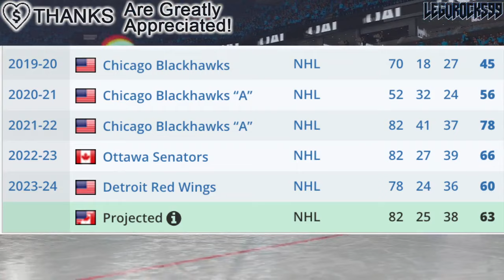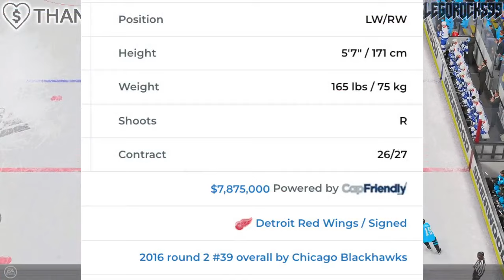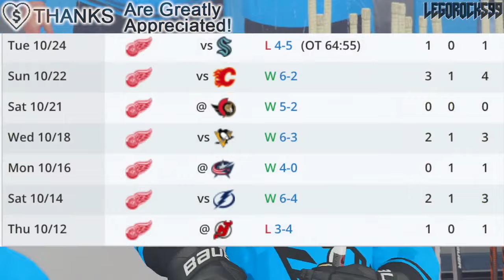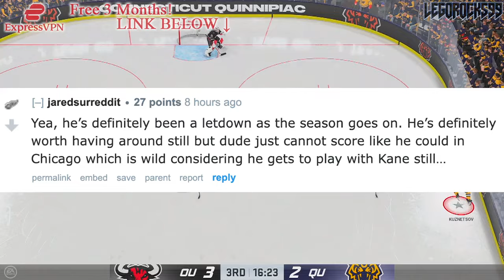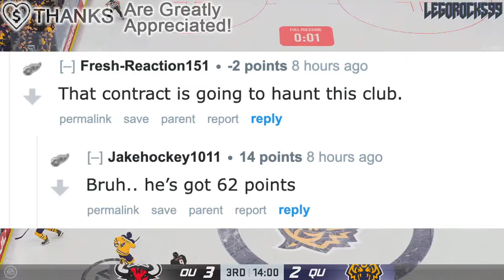IT'S GETTING WORSE FOR ALEX DeBRINCAT… He's Been REALLY DISAPPOINTING (Detroit Red Wings News)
We're talking about Detroit Red Wings forward Alex DeBrincat's recent struggles, and how he's been disappointing as of late.

The 2023 NHL Draft 1st Round went as follows:

1st) Chicago Blackhawks, Connor Bedard
2nd) Anaheim Ducks, Leo Carlsson
3rd) Columbus Blue Jackets, Adam Fantilli
4th) San Jose Sharks, Will Smith
5th) Montreal Canadiens, David Reinbacher
6th) Arizona Coyotes, Dmitri Simashev
7th) Philadelphia Flyers, Matvei Michkov
8th) Washington Capitals, Ryan Leonard
9th) Detroit Red Wings, Nate Danielson
10th) St. Louis Blues, Dalibor Dvorsky
11th) Vancouver Canucks, Tom Willander
12th) Arizona Coyotes (from Ottawa Senators), Daniil But
13th) Buffalo Sabres, Zach Benson
14th) Pittsburgh Penguins, Brayden Yager
15th) Nashville Predators, Matthew Wood
16th) Calgary Flames, Samuel Honzek
17th) Detroit Red Wings (from New York Islanders via Vancouver Canucks), Axel Sandin Pellikka
18th) Winnipeg Jets, Colby Barlow
19th) Chicago Blackhawks (from Tampa Bay Lightning), Oliver Moore
20th) Seattle Kraken, Eduard Sale
21st) Minnesota Wild, Charlie Stramel
22nd) Philadelphia Flyers (from Los Angeles Kings via Columbus Blue Jackets), Oliver Bonk
23rd) New York Rangers, Gabe Perreault
24th) Nashville Predators (from Edmonton Oilers), Tanner Molendyk
25th) St. Louis Blues (from Toronto Maple Leafs), Otto Stenberg
26th) San Jose Sharks (from New Jersey Devils), Quentin Musty
27th) Colorado Avalanche, Calum Ritchie
28th) Toronto Maple Leafs (from Boston Bruins via Washington Capitals), Easton Cowan
29th) St. Louis Blues (from Dallas Stars via New York Rangers), Theo Lindstein
30th) Carolina Hurricanes, Bradley Nadeau
31st) Colorado Avalanche (from Florida Panthers via Montreal Canadiens), Mikhail Gulyayev
32nd) Vegas Golden Knights, David Edstrom

Alex DeBrincat was one of the top NHL prospects at the 2016 NHL Entry Draft.

1st - Toronto Maple Leafs, Auston Matthews
2nd - Winnipeg Jets, Patrik Laine
3rd - Columbus Blue Jackets, Pierre-Luc Dubois
4th - Edmonton Oilers, Jesse Puljujarvi
5th - Vancouver Canucks, Olli Juolevi
6th - Calgary Flames, Matthew Tkachuk
7th - Arizona Coyotes, Clayton Keller
8th - Buffalo Sabres, Alexander Nylander
9th - Montreal Canadiens, Mikhail Sergachev
10th - Colorado Avalanche, Tyson Jost
11th - Ottawa Senators (from New Jersey Devils), Logan Brown
12th - New Jersey Devils (from Ottawa Senators), Michael McLeod
13th - Carolina Hurricanes, Jake Bean
14th - Boston Bruins, Charlie McAvoy
15th - Minnesota Wild, Luke Kunin
16th - Arizona Coyotes (from Detroit Red Wings), Jakob Chychrun
17th - Nashville Predators, Dante Fabbro
18th - Winnipeg Jets (from Philadelphia Flyers), Logan Stanley
19th - New York Islanders, Kieffer Bellows
20th - Detroit Red Wings (from New York Rangers via Arizona Coyotes), Dennis Cholowski
21st - Carolina Hurricanes (from Los Angeles Kings), Julien Gauthier
22nd - Philadelphia Flyers (from Chicago Blackhawks via Winnipeg Jets), German Rubtsov
23rd - Florida Panthers, Henrik Borgstrom
24th - Anaheim Ducks, Max Jones
25th - Dallas Stars, Riley Tufte
26th - St. Louis Blues (from Washington Capitals), Tage Thompson
27th - Tampa Bay Lightning, Brett Howden
28th - Washington Capitals (from St. Louis Blues), Lucas Johansen
29th - Boston Bruins (from San Jose Sharks), Trent Frederic
30th - Anaheim Ducks (from Pittsburgh Penguins via Toronto Maple Leafs), Sam Steel